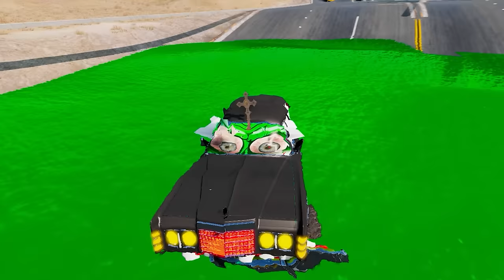Big & Small:McQueen and Topper Deckington VS City Bus ZOMBIE MEGA Slime Trailer cars in BeamNG.drive